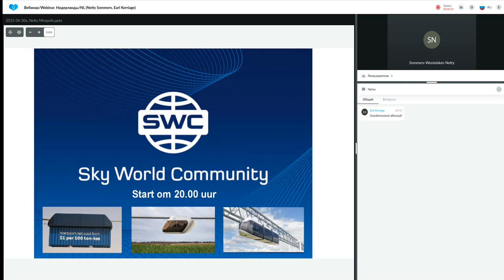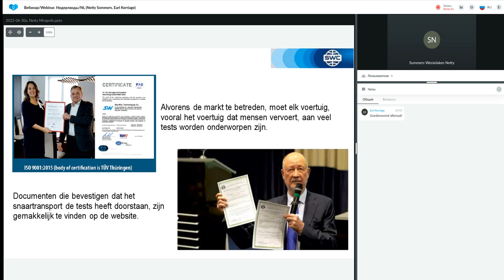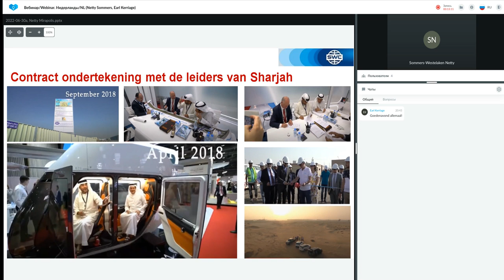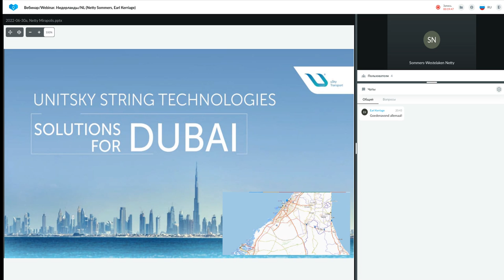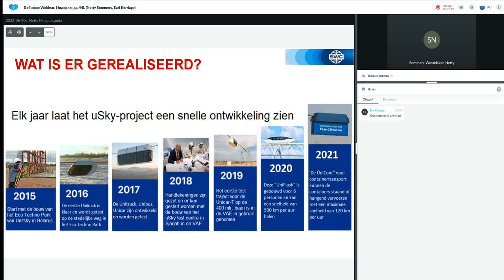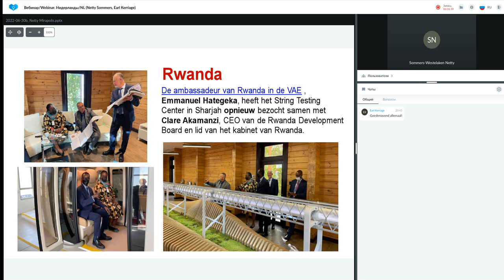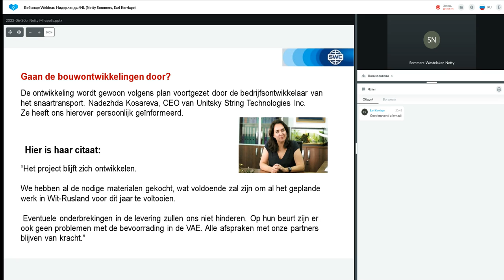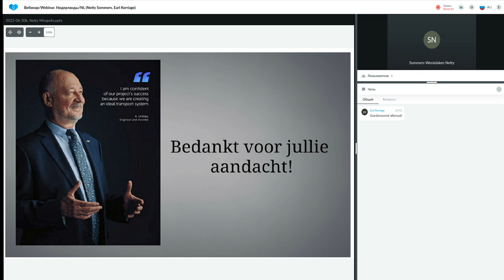Presentatie Technologie van 07.07.2022. Spreker: Netty Sommers.